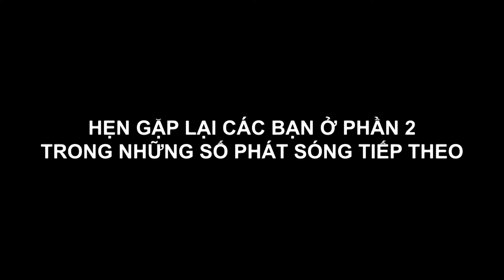Podcast - Viết sách, báo dễ hay khó (Trở thành tác giả viết sách, báo) - PHẦN 1 | John&Partners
Ở Việt Nam và trên Thế giới có rất nhiều tác giả đã thành công và nổi tiếng thông qua việc viết. Họ đã thành công với những bài viết chia sẻ trên các báo chí, những quyển sách mang đến cho đọc những kinh nghiệm áp dụng quý báu vào thực tiễn.

Vậy công việc viết sách, báo có dễ hay không. Những tác giả này họ viết trên chính phong cách, trải nghiệm và vốn sống của chính mình. Chính những lời văn trong từng câu chữ là những kinh nghiệm và trải nghiệm họ có được.

Hãy cùng đến với tác giả của 03 quyển sách nổi tiếng và rất nhiều bài báo được đăng tải trên các trang báo có tiếng như: The Leader, CafeBiz, Thời báo kinh tế Sài Gòn,...Hãy cảm nhận những điều thú vị mà anh mang lại và đâu đó truyền đến cho các bạn nguồn cảm hứng viết sách.
Thông tin về Chuyên gia:
1. Ts. Ngô Công Trường
2. Ths. Đoàn Đức Minh
- Đồng sáng lập tại John&Partners
- Giảng viên Viện đào tạo quốc tế ISB - ĐH Kinh tế TPHCM
- Nguyên giám đốc quan hệ khách hàng và quản lý rủi ro - Ngân hàng Shinhan Việt Nam
- Chuyên gia đào tạo huấn luyện về tài chính doanh nghiệp, dịch vụ khách hàng cao cấp, văn hóa doanh nghiệp
Tìm hiểu thêm về John&Partners tại:
- Văn phòng TP. Hồ Chí Minh: 193 Đường số 5, Khu đô thị LakeView City, 697 Đường Đỗ Xuân Hợp, Phương An Phú, Quận 2, TP. Hồ Chí Minh
- Văn phòng Hà Nội: Lầu 9, Toà Nhà Detech 2, 107 Đường Nguyễn Phong Sắc, Phường Dịch Vọng Hậu, Quận Cầu Giấy, Hà Nội